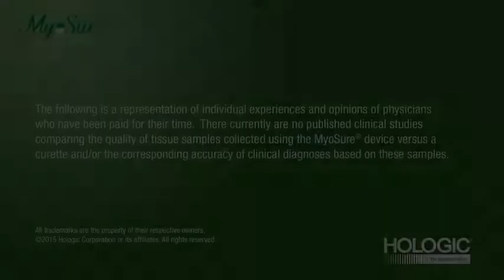Dr. Solky – MyoSure ® Testimonial